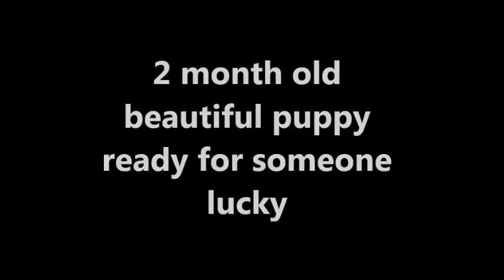FREE doberman pinscher puppy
sorry he is already adopted